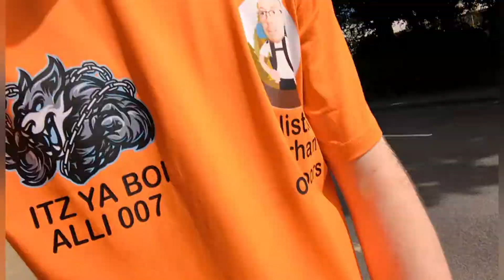MERCH PROTO TYPE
Channels to check out:
YoungishTub505
Sam Tube
Allister Durham outdoors
Allister Durham reviews
Currytoddgaming
out of my weight

This is my patreon page so if you want to help me grow the channel and help me go further than before feel free to donate to my page and you won't regret it.